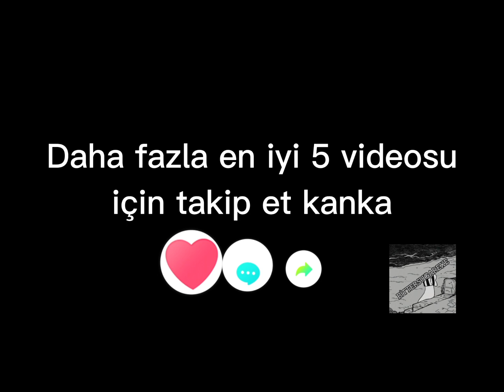En iyi 5 Dayı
Merhaba kankalar. Bugün En İyi 5 Dayı içeriği ile karşınızdayım.

Genel anlamda "En İyi 5" teması ile içerik ürettiğim ama zaman zaman yorum seslendirme, ufak montajlar ve müzik videolarıda hazırladığım kanalıma hoş geldiniz...

İçeriklerim hoşunuza gittiği taktirde beğeni ve yorum yapmanız beni çok mutlu edecektir. Ayrıca sayfayı takip ederek bana destek olabilirsiniz 😊

Eğer görmek istediğiniz en iyi 5 içerikleri varsa bunları bana yorumlar aracılığıyla iletebilirsiniz. Elimden geldiğince her yorumu kaçırmadan okumaya çalışıyorum. Yeni videolar için taleplerinizi dikkate alacağıma emin olabilirsiniz.